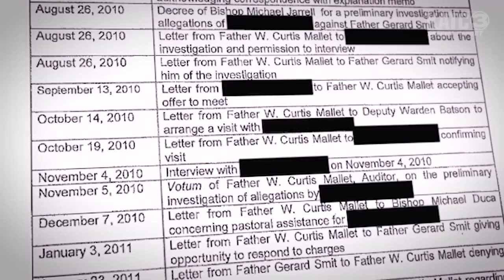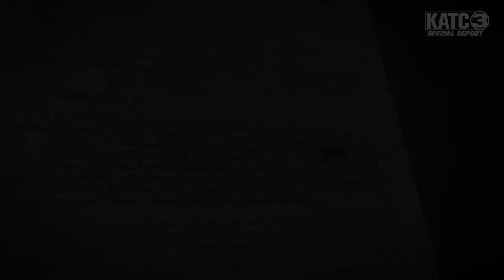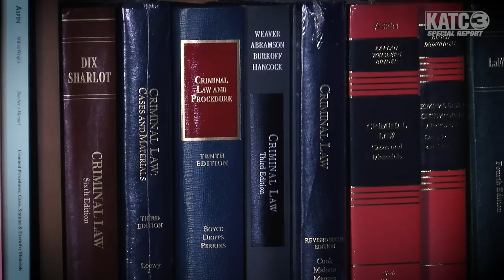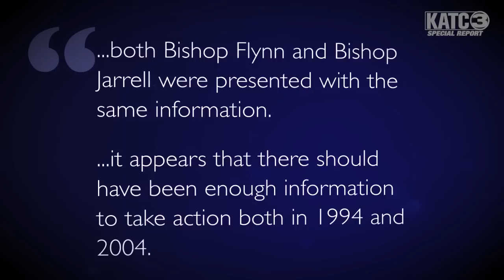THE LIST: Were Promises Kept? | A KATC Special Report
Bishop Michael Jarrell’s tenure began at a time when the church promised reform on clergy sex abuse, but under his leadership, there are questions if that promise was kept.